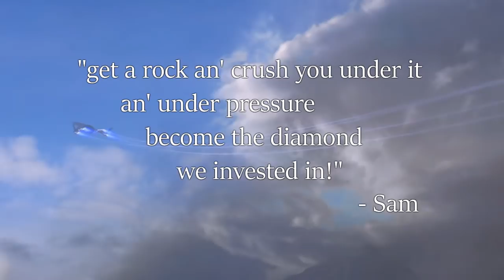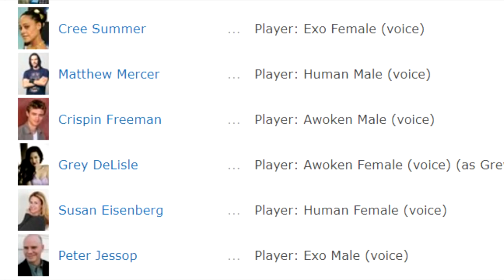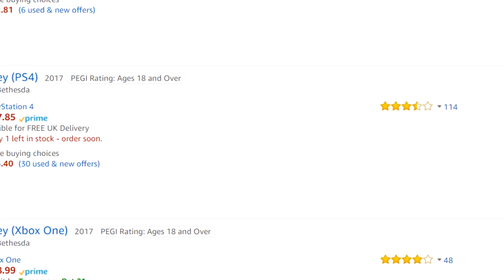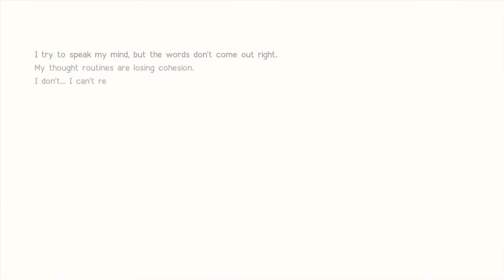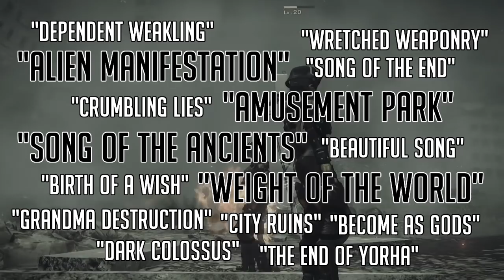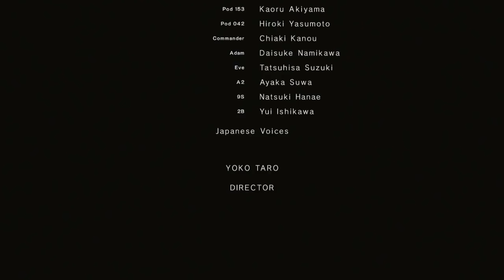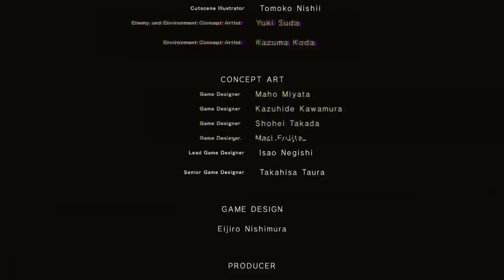RSG's Top 10 Games of 2017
Countdown and reviews of Steven's 10 favourite games (by default) of 2017.